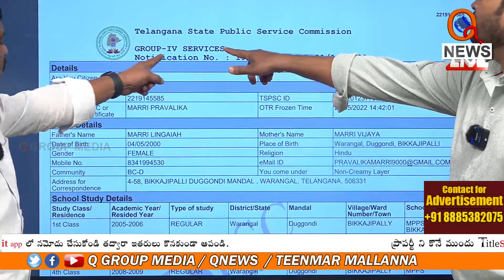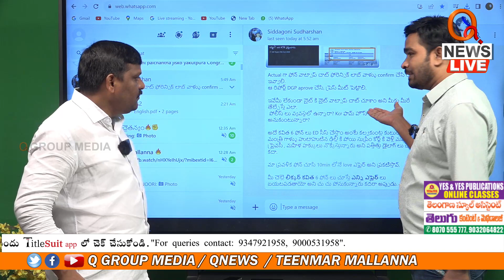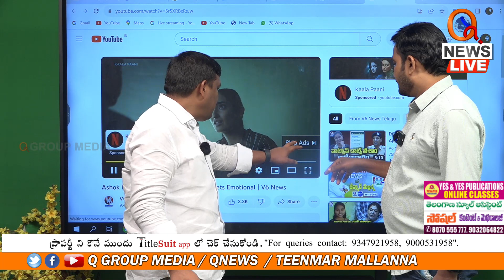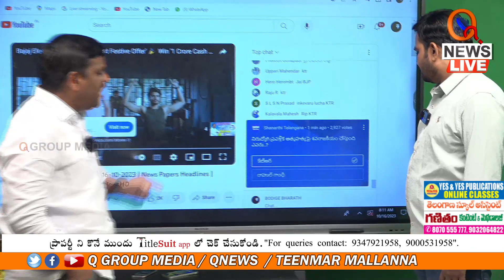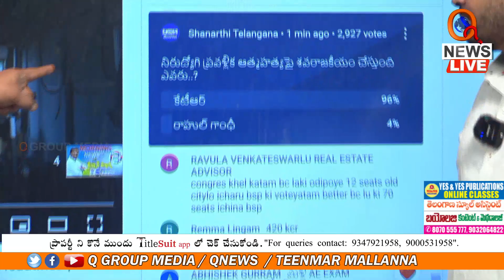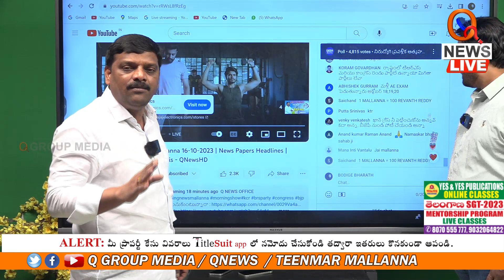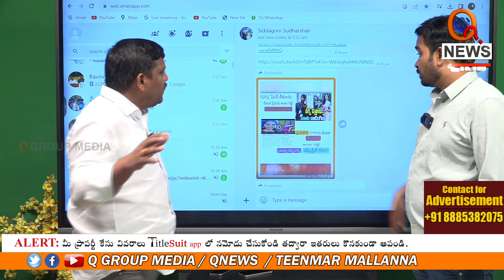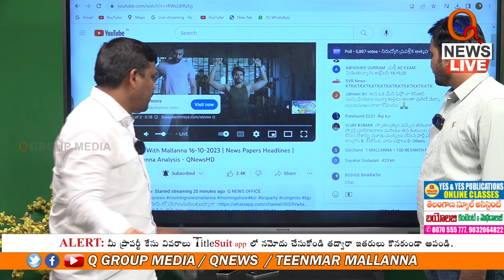ప్రవళిక ఆత్మహత్యకు కారణం కేసీఆర్ ఫ్యామిలీ Teenmarmallanna I Shanarthi Telangana e-paper